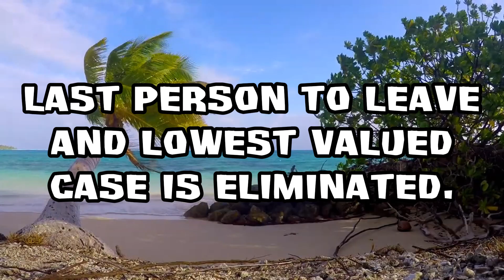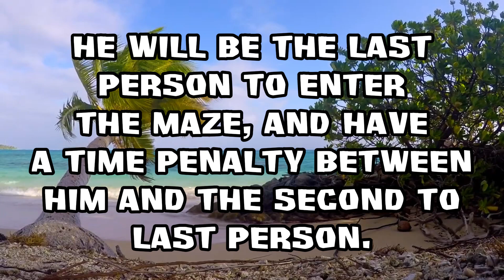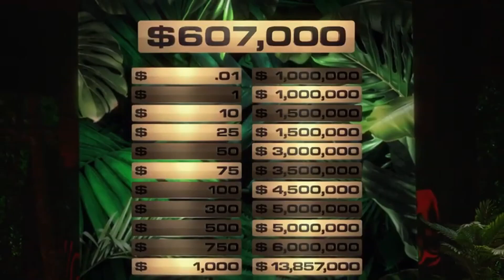Deal or No Deal Island Finale Recap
In this video, I provide a brief recap of the finale of DONDI, (Episodes 11 and 12) and provide my thoughts on it.